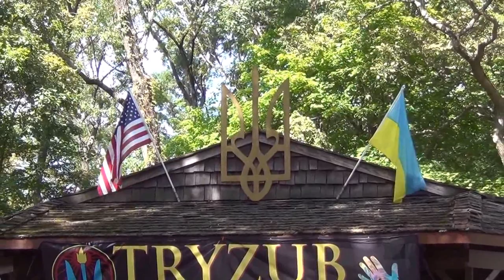More Vox Ethnica